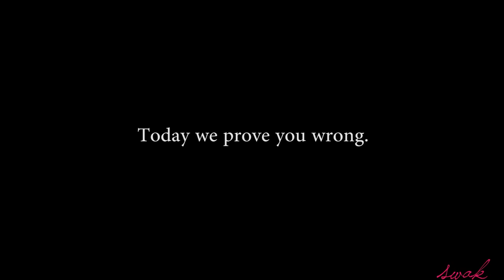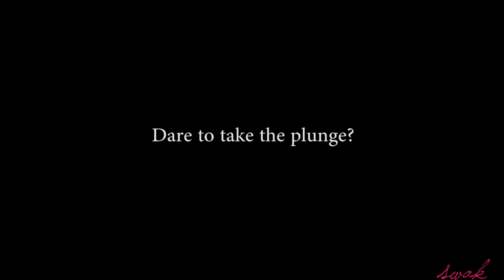Wrap Yourself in a Convertible Wrap Dress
Think our wraps are too complicated to do them on your own? Think again!

Marcy Guevara proves that wraps can be done alone... all you need is a mirror!